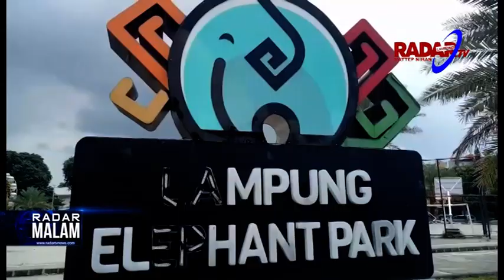Stadion Pahoman, Terminal Rajabasa & Taman Gajah Jadi Dikelola Pemkot Bandar Lampung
Untuk mempercantik Ibu Kota Provinsi Lampung, Pemkot Bandar Lampung akan mengelola sejumlah   aset  milik Provinsi. Gubernur Lampung Arinal Djunaidi menyetujui  dan memberikan kewenangan Pemkot Bandar Lampung mengelola  sejumlah  aset Provinsi Lampung.